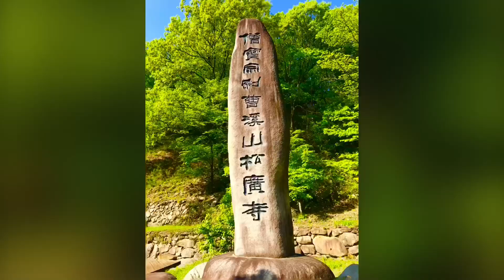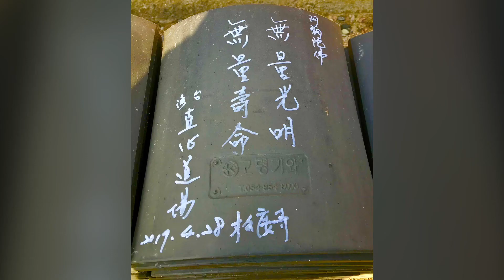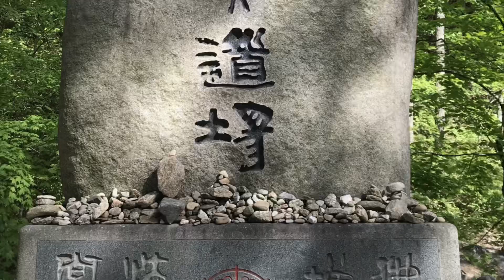2019直心道場韓國寺廟之旅（一）송광사（松廣寺）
2019直心道場韓國寺廟之旅（一）
108/4/28順天曹溪山松廣寺송광사(완주군)

       在台灣佛教的出家人，每年夏天都須要結夏安居，卻不曾聽過「冬安居」，而我在三十年前，初次接觸韓國的佛教時，更耳聞韓國松廣寺的「冬安居」，所以感覺非常的新鮮好奇，從此深植八識心田。期間對曹溪宗始祖普照禪師並不陌生，因曾經拜讀他老人家的開示，很能接受且歡喜，因此對韓國松廣寺就存有極深刻的印象及認識。所以稱順天曹溪山松廣寺，有別於全羅北道的松廣寺，是為終南山松廣寺，稱之全州松廣寺。
       順天松廣寺(僧寶寺剎)位於全羅南道曹溪山道立公園北麓，有820年以上的歷史，與陝川海印寺(法寶寺剎)、粱山通度寺(佛寶寺剎)合稱為韓國三寶寺剎。在新羅末期由慧璘禪師所創建的小寺院，當時稱松廣山「吉祥寺」為本寺之始。在高麗明宗二十七年至熙宗元年（1197～1205）1190年由曹溪宗始祖普照知訥大師將「定慧社」遷移至此，開創為修行參禪的道場，並改名為修禪社，又稱松廣社，並倡導華嚴教觀。於1208年，改名為曹溪山松廣寺意謂禪之根本道場。自此松廣寺成為高麗修禪之第一道場，禪風風靡天下，包含普照國師在內，歷代16位住持皆賜號國師，故稱之為「僧寶寺」。而曹溪宗為韓國今日最大的佛教宗派。
       來韓國參訪寺廟多次，都沒有因緣來此，這回的寺廟之旅，特別把松廣寺列入旅程中，而且還安排在第一個行程。到達松廣寺的停車場，萬紫千紅的花叢，已經很吸睛了。在停車場旁的售票口到松廣寺，約有一公里的距離，要經過一片聳立的山林，寺僻處曹溪山的密林中，是韓國三大寺廟中，氛圍最為寧靜的道場。行走在路上簡直沐浴在森林裡，古木異常挺拔，枝葉青翠茂繁，大夥們也難得一道出遊，顯現一派輕鬆愉快，臉上露出燦爛的笑容，雖然天氣有點冷，大多還披上夾克，但路上的風景很優美。
       經過建於橋上的亭子～清涼閣，望著下方清涼的溪流，還真的名符其實。看那池水的倒影，才知澄水清如鏡，松廣寺的山門古樸莊嚴，門上掛著「曹溪山大乘禪宗松廣寺」，枕溪樓旁的流水非常清澈，穿過古色古香的石橋，寺裡因戰爭的因素，寺宇殿堂部分被毀。現在之寺貌，是依照舊觀重建，我們先到大雄寶殿禮佛，之後依序參觀僧寶殿、觀音殿、地藏殿、六鑑亭、鐘鼓樓、枕溪樓、天王門、惺寂門、無念門，尤其爬到後山，應該是最高處了，可目睹全寺殿堂的景觀，今日天候佳晴空萬里，亦可眺望遠處的山景，翠綠蒼蒼的峰巒，令人神清氣朗，心情愉悅舒暢。這是第一次來松廣寺，或許也是最後一次吧！末後大家歡喜拍照留影～

（直心道場編輯）